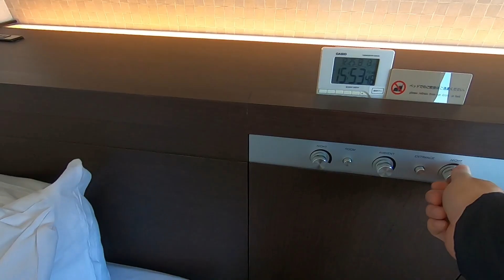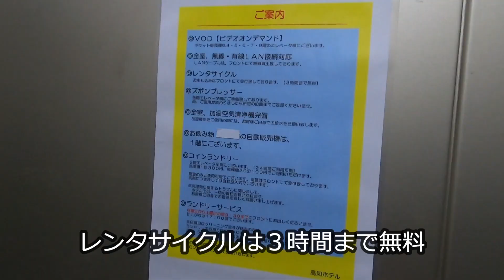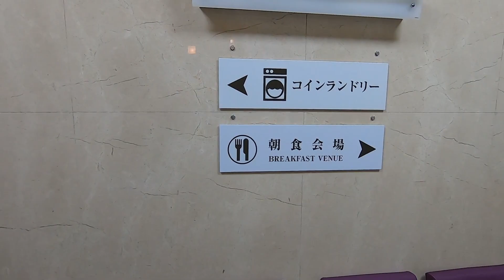【高知駅おすすめホテル】駅の真ん前で部屋良し、朝食も美味かった！「高知ホテル」2022年12月宿泊記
お値段がお手頃でこのクオリティ！宿泊したのはツインルームです。とてもいい滞在ができました

0:00 オープニング
0:12 ホテル外観
0:21 ロビー
0:47 客室レビュー
1:43 パジャマチェック
3:08 コインランドリー
3:31 夜スイーツ
4:25 朝食

◎旅リーマンのおすすめ動画
▼【高知駅グルメ】鰹たたき、鍋焼きラーメンが庄やで味わえる！全国チェーンの高知グルメは美味かった！龍馬カプチーノに感動！

40代の旅好きサラリーマンです。飛行機、電車、バスなど乗り物好きです。グルメと乗り物がそろう駅や空港での食べ歩きも大好きです。視聴された方が、仕事の合間の気分転換になるような動画を作っていきたいです。